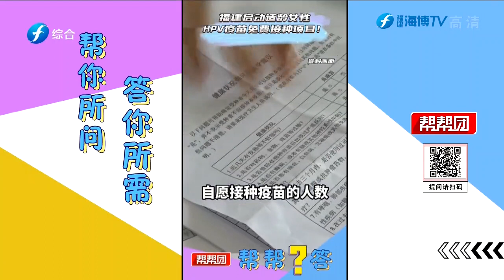幫幫問答 福建啓動適齡女性HPV疫苗免費接種項目！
《幫幫問答》，聚焦民生大小事，解答羣衆需求事。掃描屏幕右方二維碼提問留言，我們幫您尋答案。爲貫徹落實健康福建戰略要求，降低福建省適齡女性宮頸癌發病率，福建啓動適齡女性HPV疫苗免費接種項目，而且該項目還覆蓋全省各縣（市、區）。那麼，本次免費接種的人羣範圍是怎樣？什麼時候可以接種？一起來看本期的幫幫問答。